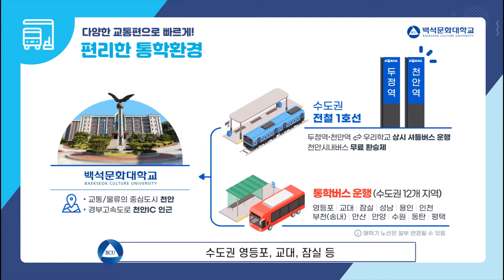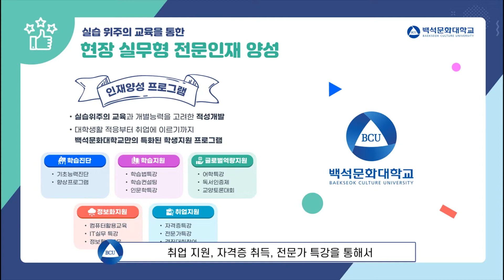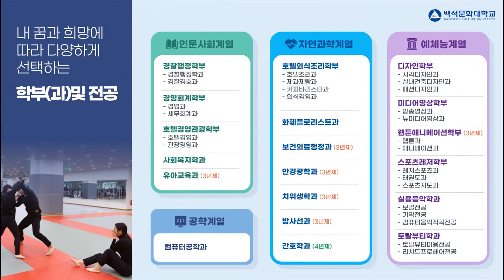백석문화대학교 Just One 3 MINUTES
백석문화대학교 3분안에 파헤치기